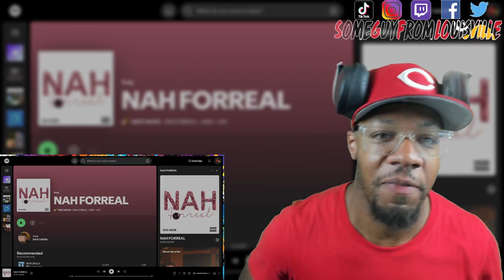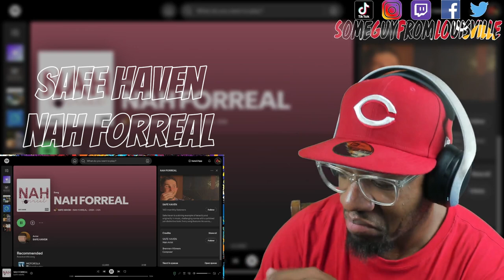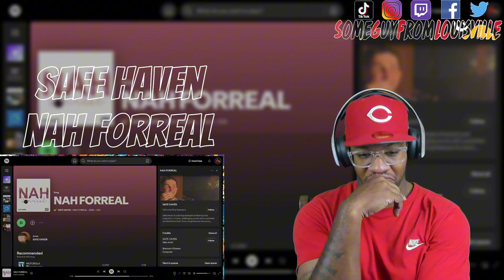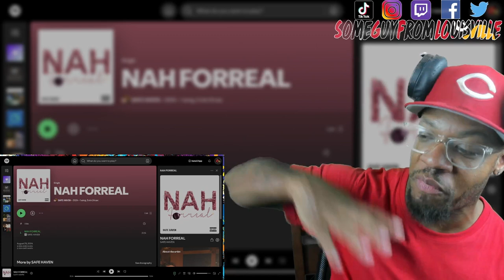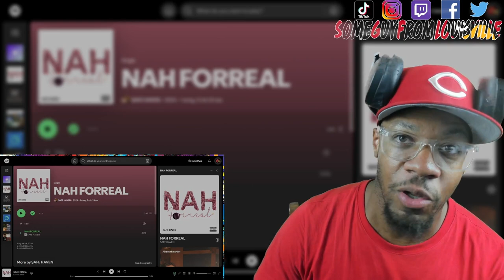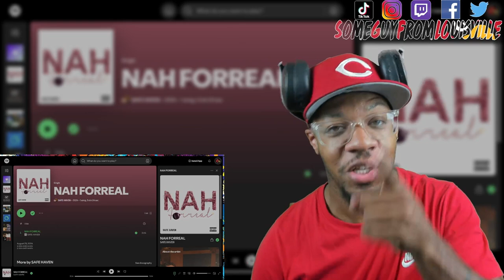NAH, HE TOO NICE!! | Safe Haven - Nah Forreal | [reaction]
SGFL takes a listen to "Nah Forreal" by @safehaven_army
TIMESTAMP
Intro - 00:00
Reaction - 02:48
Outro - 06:12
SAFE HAVEN's social media handles:
WANT A REACTION? TAP IN!
Safe Haven is a shining example of tenacity and originality in music, challenging norms with a polished yet distinctive look. Every song features his warm, assured presence, which makes them stand out from the pack. But beneath the surface is a tale of tenacity and success.

Safe Haven's journey to musical expression has been fraught with immense hurdles due to his paralyzed voice cords from birth. He has triumphed over hardship despite the odds, using his story to give people facing comparable challenges a strong voice. Safe Haven wants to create a sense of solidarity and community by encouraging people to persevere and develop their voice via their music.

With his first single “Barry Bandz”, you can hear the beats and sound transcend the ordinary, resonating with a depth and complexity that captivates listeners on a profound level. Each composition is meticulously crafted, drawing from a rich tapestry of influences and personal experiences. His music transcends genre boundaries, creating a sonic landscape that is truly his own. His approach to production is marked by a keen attention to detail, unique sampling, and with each element meticulously arranged to evoke a specific emotion or narrative. His willingness to explore themes of struggle, resilience, and triumph adds a depth of emotion.

There is no limit to his creativity and uniqueness, and his fans are eager to be a part of his journey.